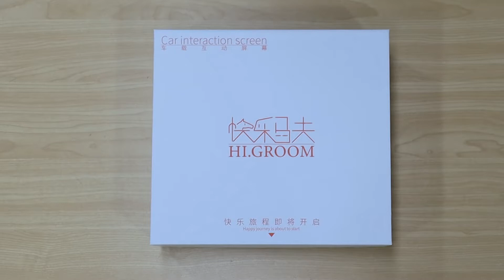Make your travel more interesting-car rear window LED display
The car rear window LED display is an intelligent voice car interactive screen, intelligent hardware for human-vehicle interaction, voice wake-up function, real-time voice interaction, the screen content displays related content according to voice commands, making the communication between the front and rear cars more convenient. Mobile phone WeChat remote control, convenient and fast anytime, anywhere. A large number of materials and animation templates are built-in, and real-time hot content is updated from time to time. And users can independently create animation programs and upload animation materials. There is a graffiti drawing board function inside, and users can DIY graffiti to show creativity and personality. It is also an electronic warning sign, a variable car logo, an artifact to show oneself and make friends interactively